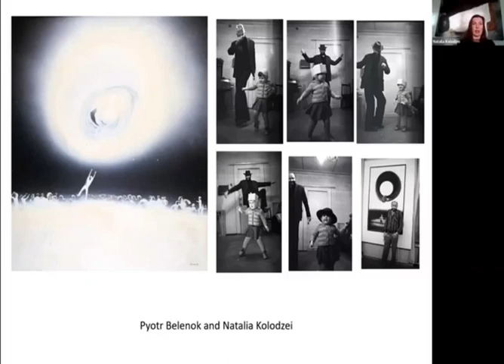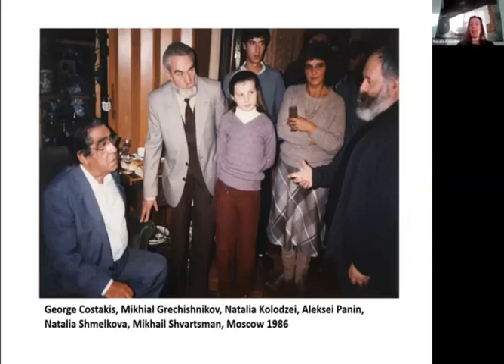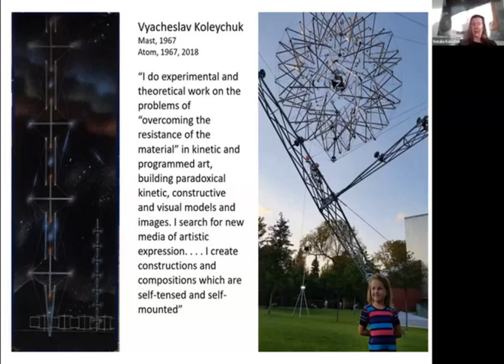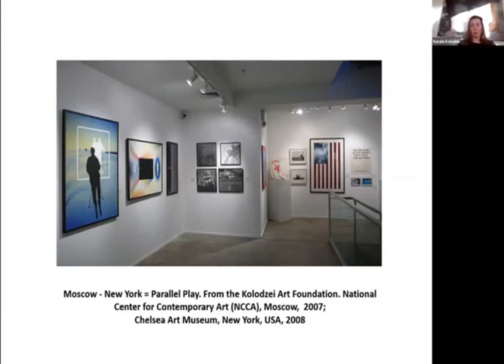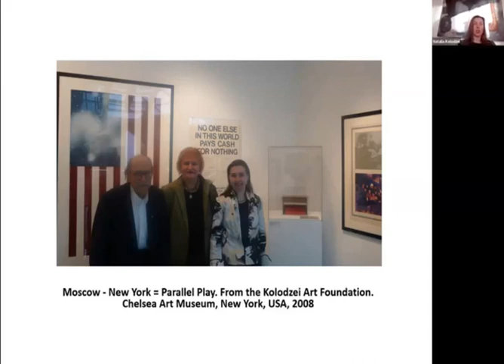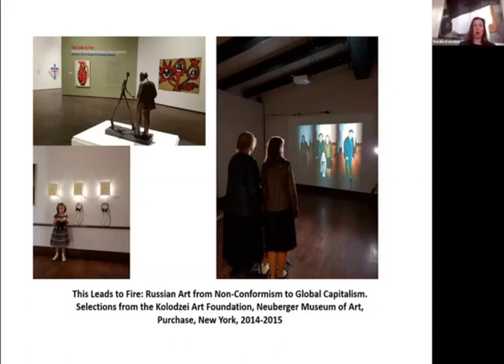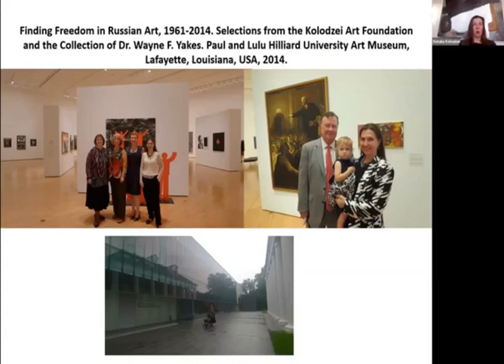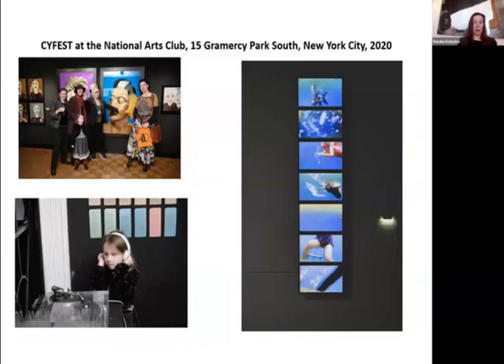A special L.A.S.E.R. on Russia's alternative media art - Part 4 Natalia Kolodzei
A special L.A.S.E.R. on Russia's alternative media art
Part 4 Natalia Kolodzei
Natalia Kolodzei, an honorary member of the Russian Academy of Arts, is a curator and art historian as well as Executive Director of the Kolodzei Art Foundation.